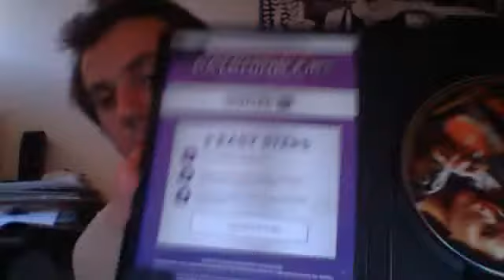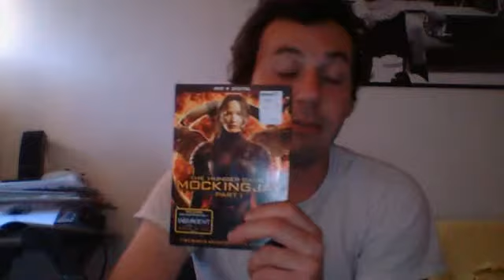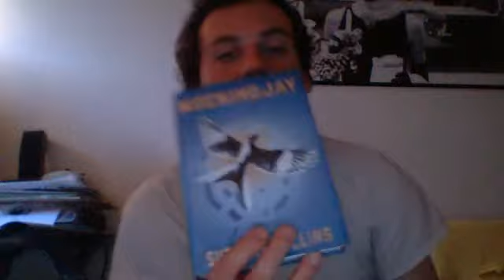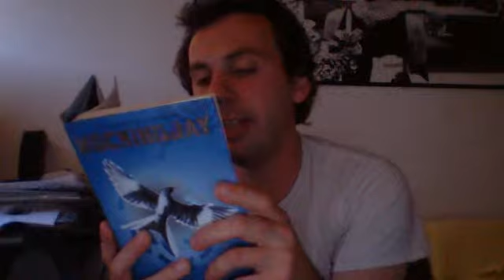my hunger games collection